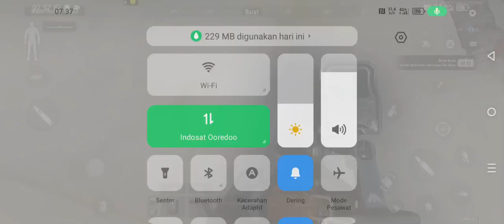arena breakout lagi ygy ama nizzar// ya gini lah record klk di ganggu tapi ywdh lah